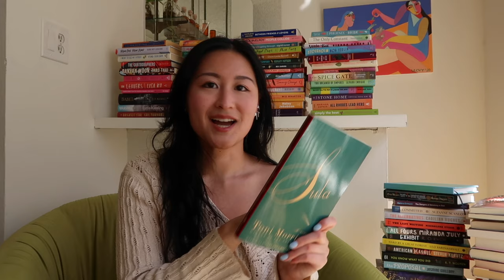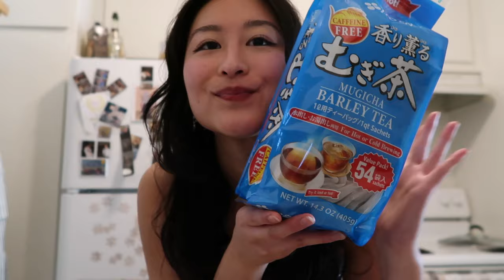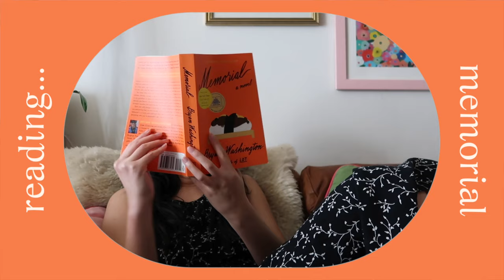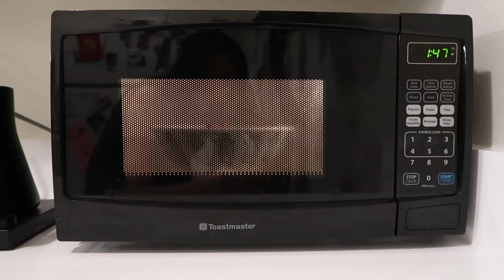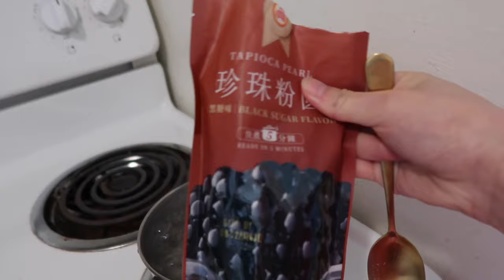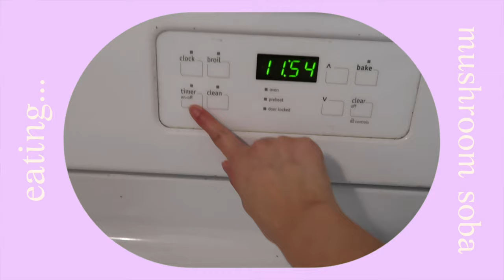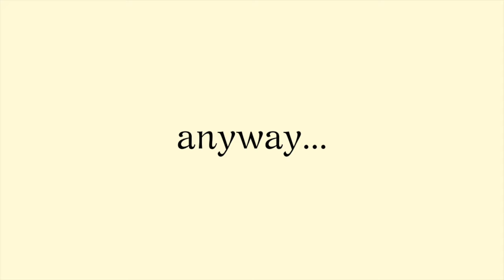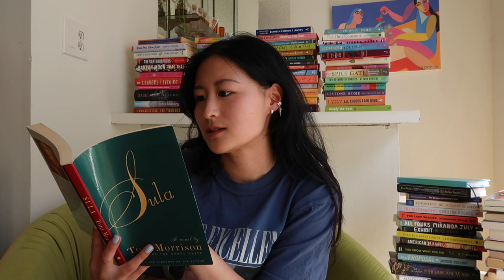cozy cooking & reading vlog! easy asian recipes & life-ruining literary fiction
hiiii i'm back! settle in for a cozy video about two of my favorite things: books and food!

RECIPES:
02:24 tomato egg: loosely based on
07:19 mushroom soba: i make a variation of this dish a lot for lunch...it's really just soba noodles + a dashi shoyu, sesame oil, garlic, and water sauce and whatever toppings i want that day!
08:41 ginger pork
13:13 oyster mushroom udon: this came from my own brain, idk what i was doing. i used hondashi, kombu, and soy sauce for the broth!